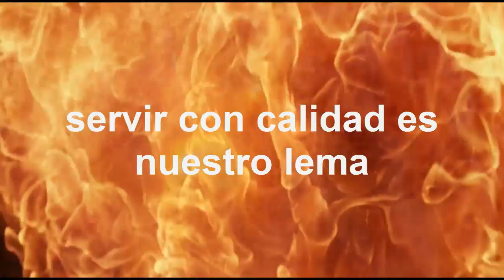CONELCON, S.A. de C.V. Remodelación De Oficina Y Pintura Laboratorio Molina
Puerto Cortes HONDURAS, todo tipo de construcción y electricidad interna y de alta tensión.